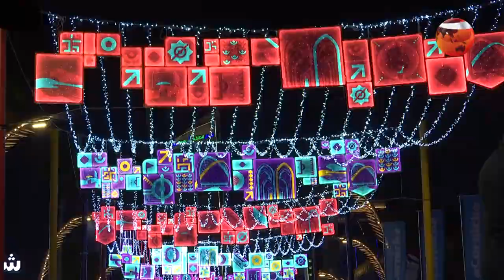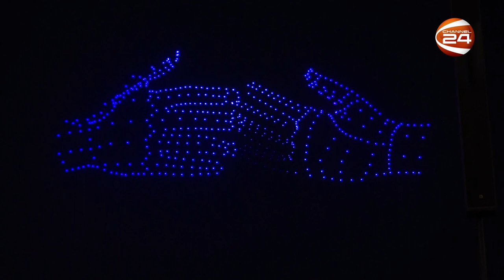সন্ধ্যায় চমৎকার সূর্যাস্ত আর রাতে শান্ত পানিতে আলোকিত শহরের প্রতিফলন | Qatarer Pothe Pothe | Qatar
সন্ধ্যায় চমৎকার সূর্যাস্ত আর রাতে শান্ত পানিতে আলোকিত শহরের প্রতিফলন
A beautiful sunset in the evening and the reflection of the illuminated city in the calm water at night

»» Office Address:
Bangladesh.